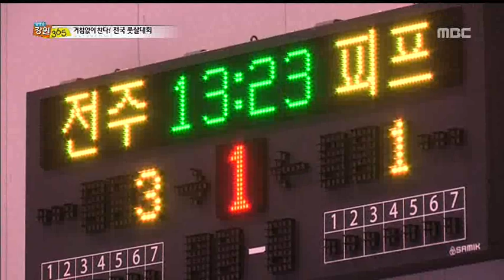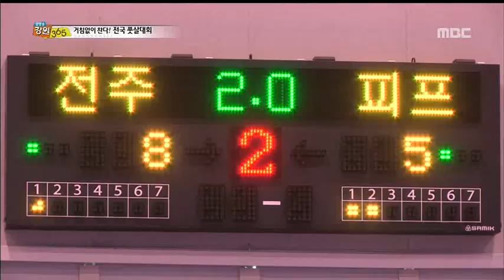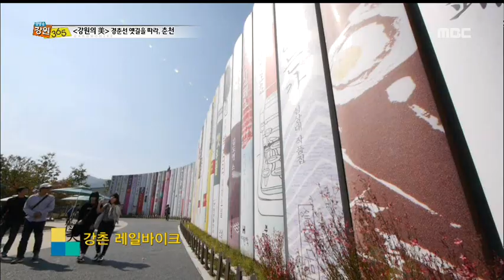[생방송 강원 365] 거침없이 찬다! 전국 풋살대회 (원주)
15-01-22) 거침없이 찬다! 전국 풋살대회 (원주)